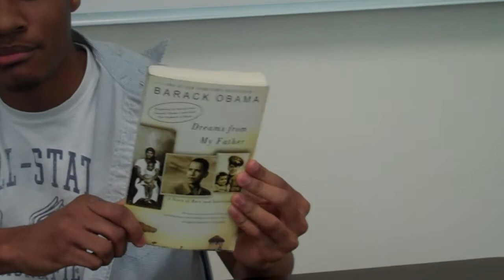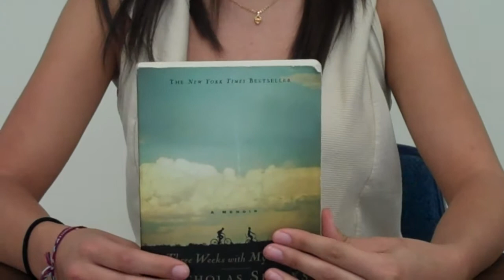English 103 Students Review Books at Cal State University San Bernardino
Ryan Kelly reviews Juiced by Jose Canseco: "The book that I chose to read was juiced by Jose Canseco. It spoke about how Jose claimed that nearly every player in the 90's era who played baseball took steroids. Some question his credibility because he has cried wolf many times before. The book was a tough read but I would recommend it to baseball fans."
Cwamne Howard reviews Dreams From My Father: A Story of Race and Inheritance: "The book that I choose to research and review was dreams from Father, Barack Obama's first book and auto-biography. The book is composed of many different stories, and I strongly believe that everything written in the book  is true and completely written with no biased comments."
Sara Hawks reviews Three Weeks With MY Brother By Nicholas Sparks: "I choose this book because I like to read Nicholas Sparks in general, and this was his first nonfiction novel. At first, it was boring, but it picked up in the middle. The book shows a lot of reasons why he writes the stories he does. He uses flashbacks to show his childhood til present."